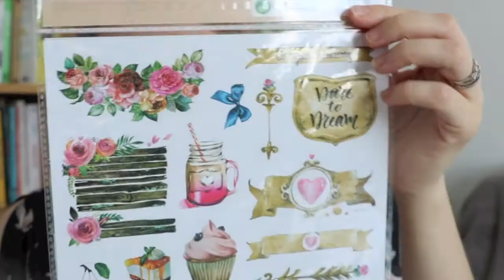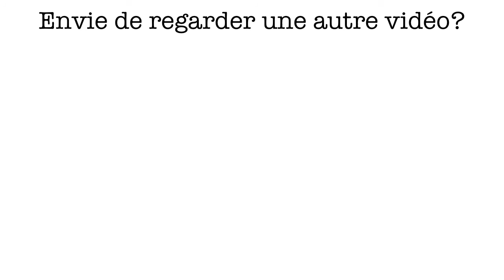500 MERCI ! CONCOURS FERMÉ 🔒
Je reviens aujourd'hui pour vous dire merci tout simplement.

Merci de votre soutien, de vos likes, de vos commentaires !

Ça me va droit au coeur !

J'espère que le concours vous fait plaisir !

Si vous participez laissez moi un commentaire en disant que c'est fait avec le nom de votre instagram !

OUVERT JUSQU'AU 18 MARS

Les conditions :

- Habiter en France métropolitaine
- Avoir plus de 18 ans
- Être abonné à ma chaîne